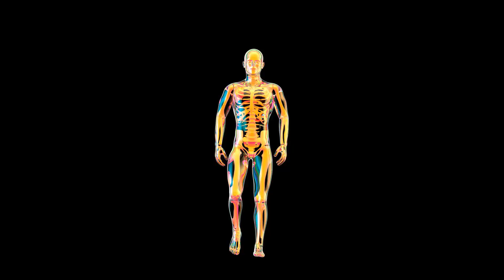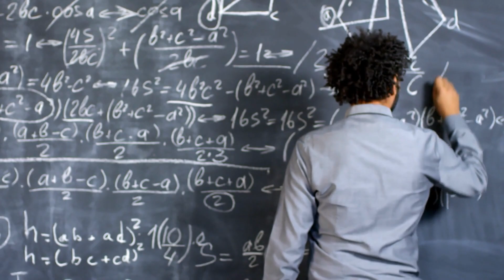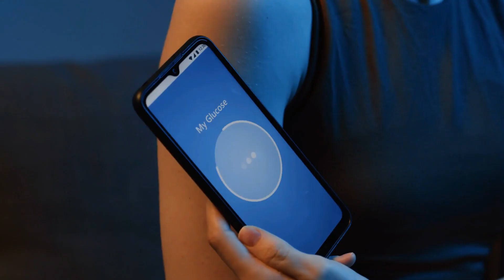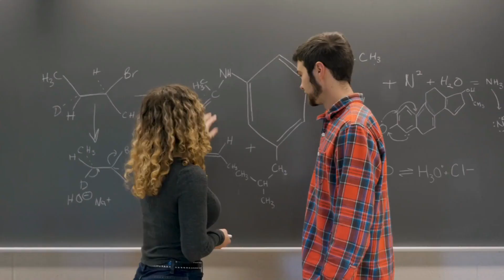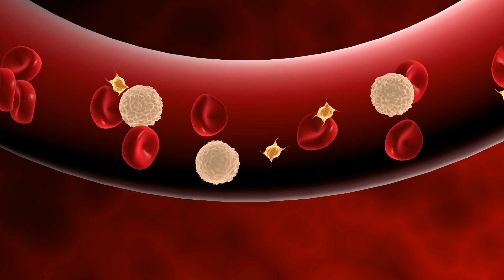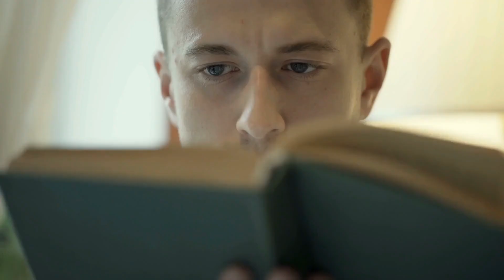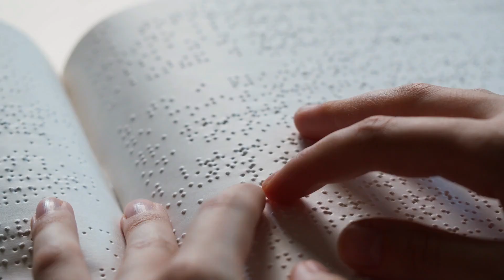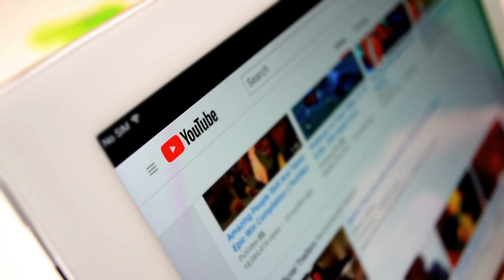The Shocking Truth: 10 Signs You Have High Blood Sugar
If you're feeling tired all the time, have trouble concentrating, and are having a hard time making decisions, you may be suffering from high blood sugar. In this video, we'll share 10 signs that you have high blood sugar, and what you can do to get relief.

If you're experiencing one or more of the following symptoms, it's probably time to check your blood sugar level: unexplained weight gain, extreme hunger, shakiness, thirst, sweet cravings, decreased motivation, feeling tired all the time, and problems with vision or coordination. If you're diagnosed with high blood sugar, don't wait to take action: start taking measures to improve your health and start recovering from diabetes as soon as possible!